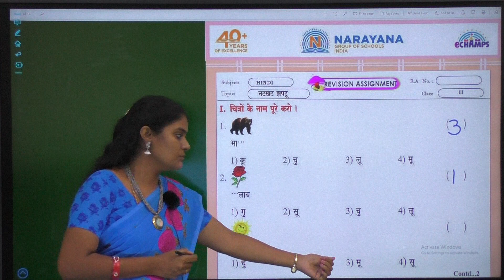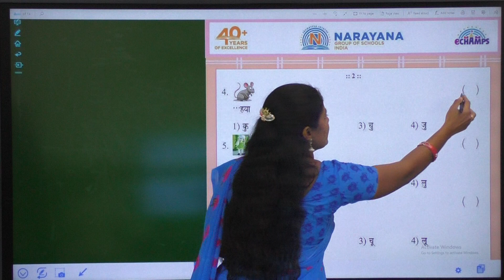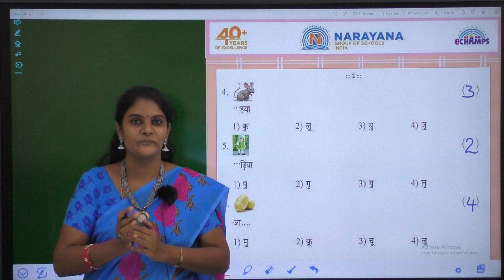29TH DEC AP & TS CLASS II FL HINDI REVISION ASSIGNMENT KEY